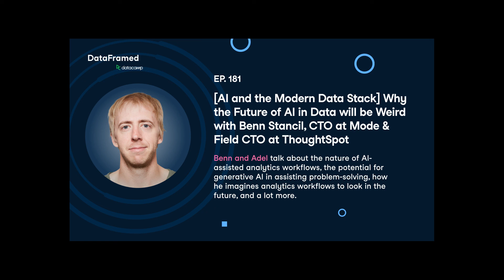How AI is Changing Data in a Weird Way (with Benn Stancil, CTO at Mode & Field CTO at ThoughtSpot)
Benn Stancil is the Field CTO at ThoughtSpot. He joined ThoughtSpot in 2023 as part of its acquisition of Mode, where he was a Co-Founder and CTO. While at Mode, Benn held roles leading Mode’s data, product, marketing, and executive teams. He regularly writes about data and technology at benn.substack.com. Prior to founding Mode, Benn worked on analytics teams at Microsoft and Yammer.

Throughout the episode, Benn and Adel talk about the nature of AI-assisted analytics workflows, the potential for generative AI in assisting problem-solving, how he imagines analytics workflows to look in the future, and a lot more.